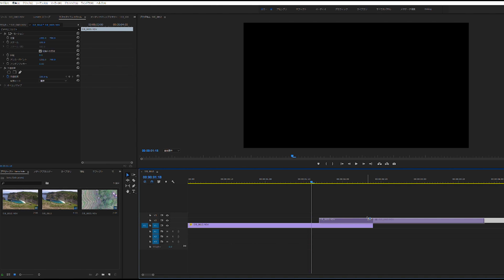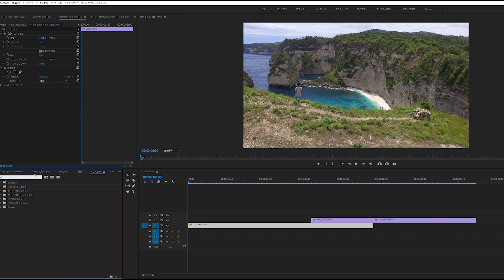Luma Fadeのやり方 (Inspired Sam kolder) Adobe Premire pro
A video by Yusuke Okawa